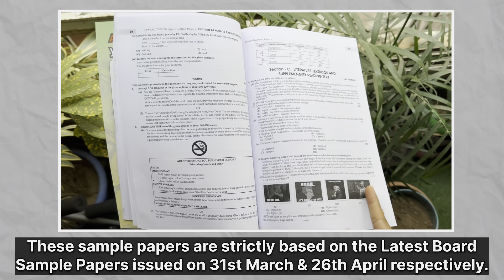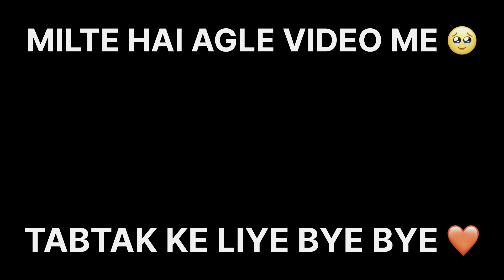The sermon at banaras Class10 | Full ( हिंदी में ) Explained | sermon at benares class 10 animation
Oswaal book link : ❤️